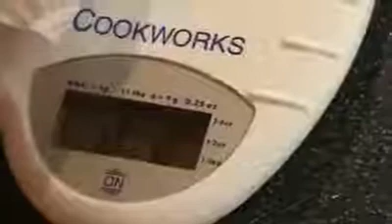HUGE CHICKEN EGG!!!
see what happens to this huge chicken egg!